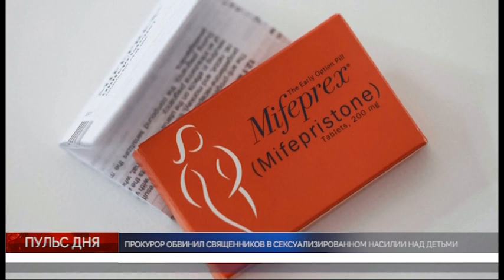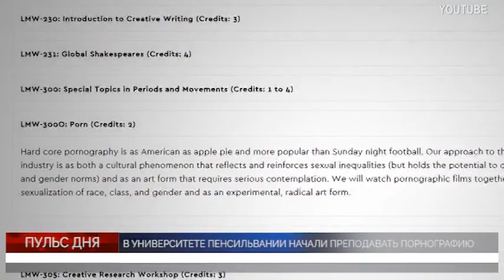PULS APR10 PART 1